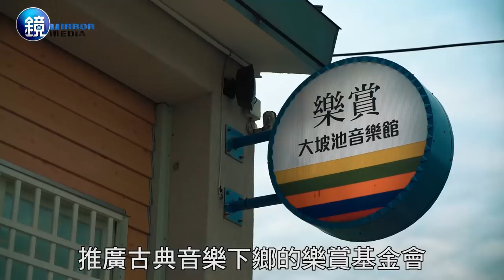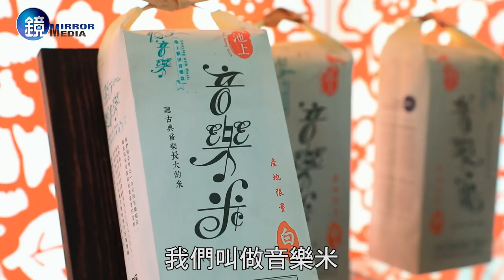鏡食旅》台東池上秋收稻穗音樂節全紀錄 這片稻田會唱歌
雲門舞集《稻禾》以池上米鄉風景為靈感，如稻浪翻飛的舞姿走過全球30多個城市，林懷民這麼說：「編舞時，池上農友的面貌經常在我腦海浮現。」旅居池上2 年的作家蔣勳寫下《池上日記》，他心中惦著農民朋友：「在這個年齡我從頭學習，跟真正土地裡勞動的人學習踏實生活。」

這群手拿著鋤頭、鐮刀的池上農民，不只打響池上米的名氣，還收服了藝術家。「他們各方面的努力和進步，打碎了我過時的農民固定形象。」林懷民在2017年秋天的《稻禾》第100場演出後向池上農友致敬。